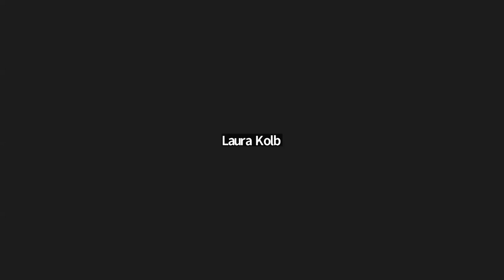Session 1 Panel